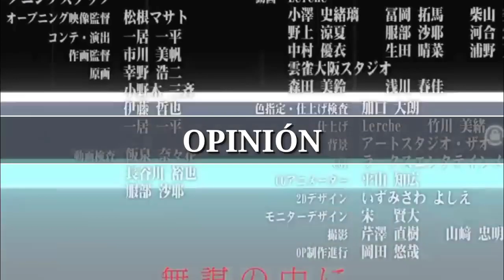DIFERENCIAS ANIME-NOVELA + OPINIÓN | Classroom of The Elite S2 Cap 10